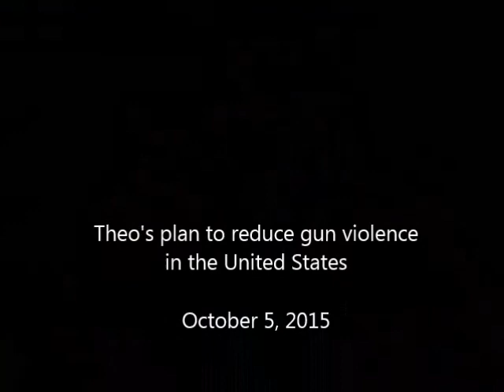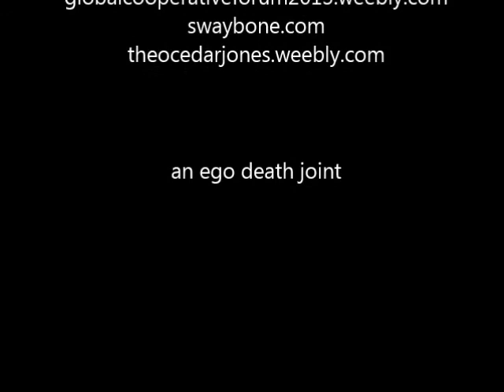Theo's plan to reduce gun violence